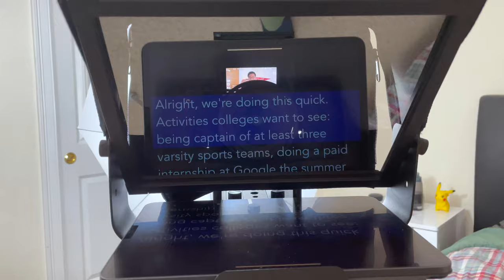A Day in the Life of a Stanford Student at Home (when can I go to campus???)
As Spring Quarter at Stanford slowly winds down, I'm still at home. If everything goes as planned, I'll be on campus for the summer. Bu for now, let me take you guys through a day in my life just hanging out at home.

Like That by Anno Domini Beats

HIDDEN COMMENT: I edited this video on my new monitor B)